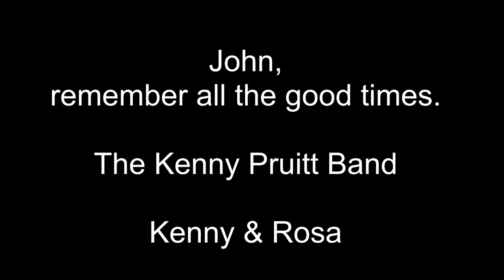John Spies Good Times2